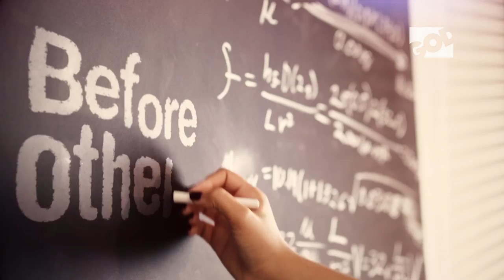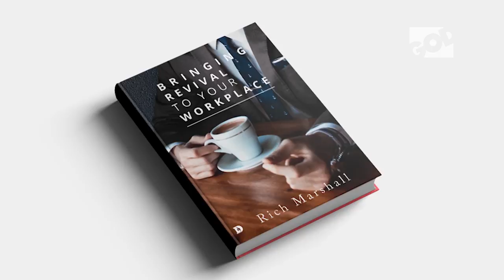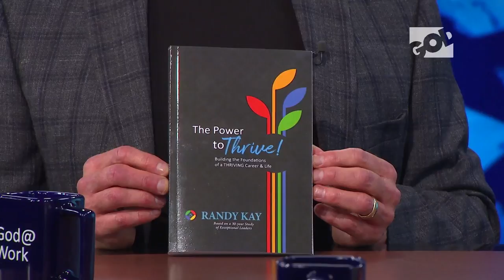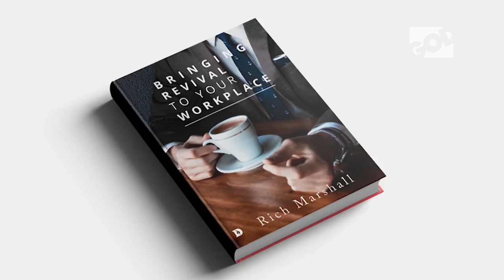Randy Kay | God at Work with Rich Marshall Ep 36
Rich Marshall draws from his experience in training Fortune 500 Companies to reveal the benefits of serving God through one's work. Today's guest is Randy Kay. Earlier in his career Randy served as CEO of a biotech company and a media company, commercial executive with companies like Johnson & Johnson as well as the Corporate Operations Director for a large international pharmaceutical company, and chairman or board member for numerous philanthropic organizations.

Since graduating from Northwestern University, Randy has trained over one million persons and has been the leader for over twenty different organizations.